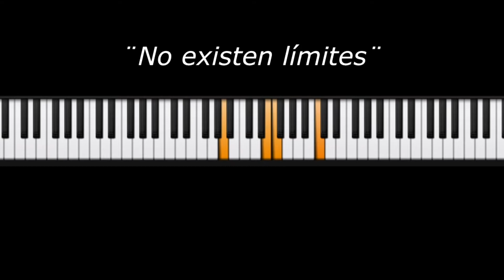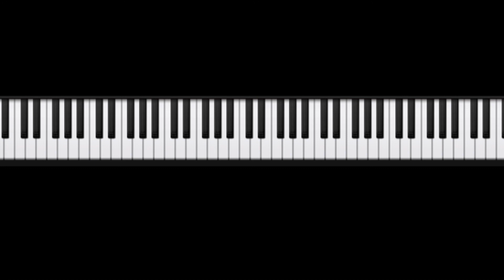No existen límites - Luis Miguel - Piano acompañamiento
Piano Eléctrico & Cuerdas: Carlos Benítez - Voz: Kevin Morato

⬇DESACARGA: DIRECTA